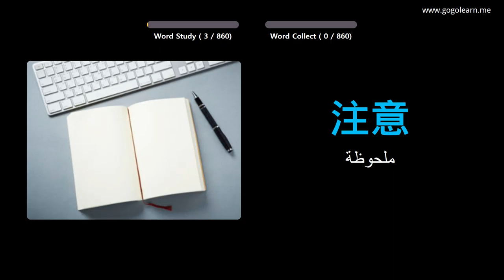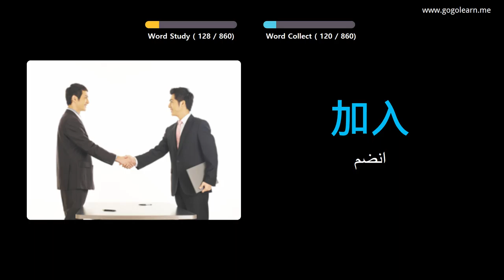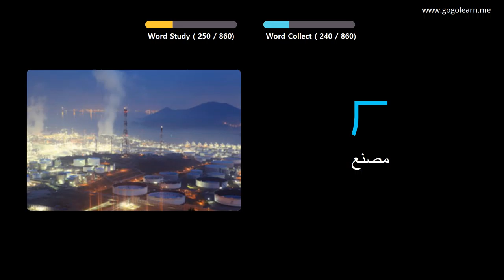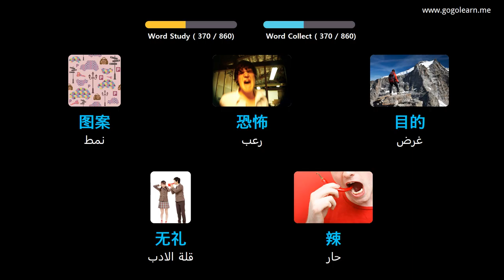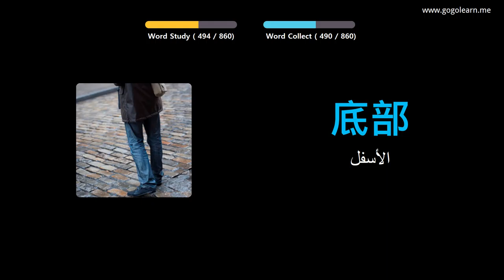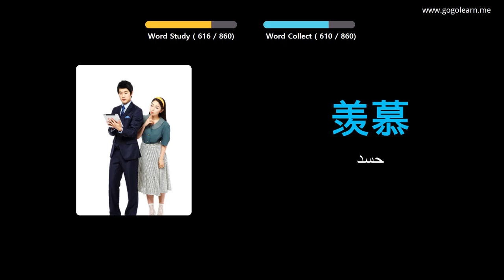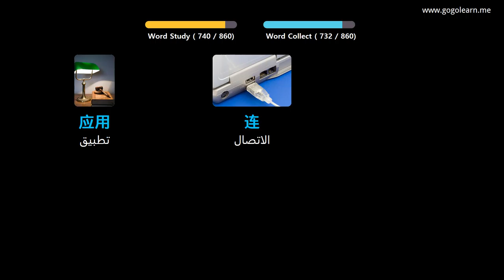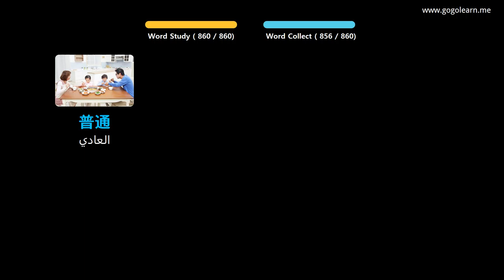تعلم اللغة الصينية بالصور |المفردات الصينية المدرسة المتوسطة | Golearn